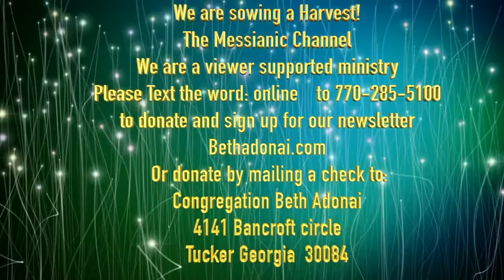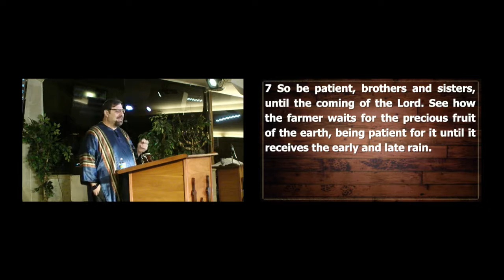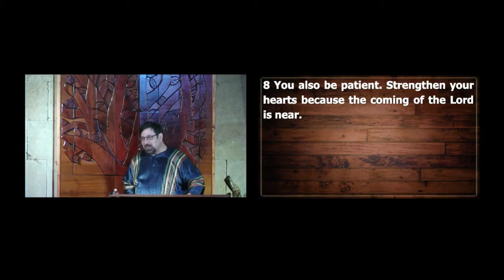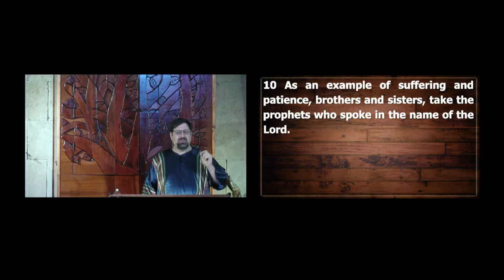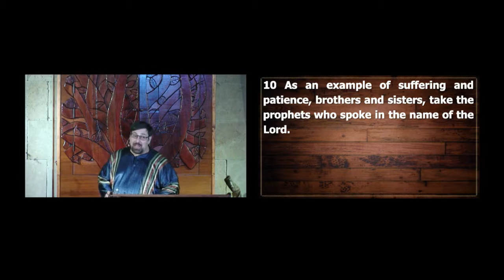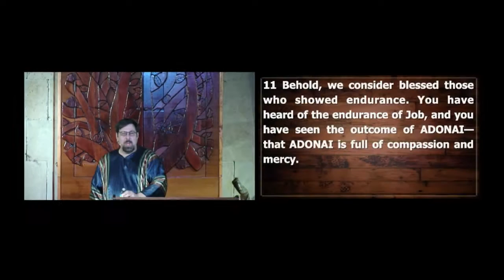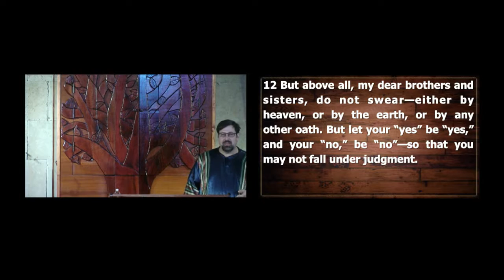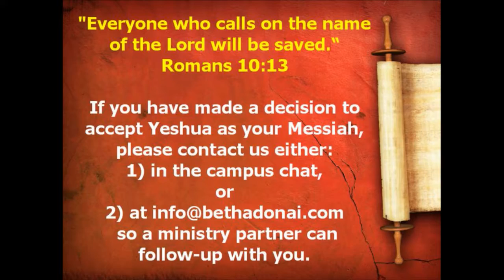Just be Patient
Just be Patient by Rabbi Scott James5:7-12